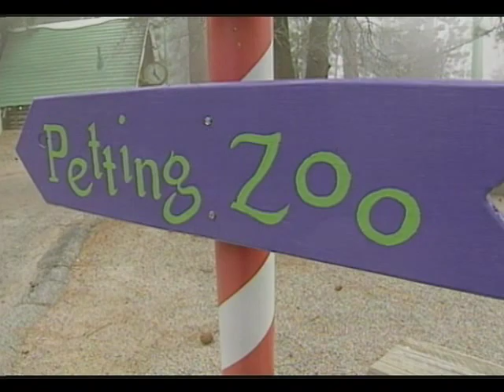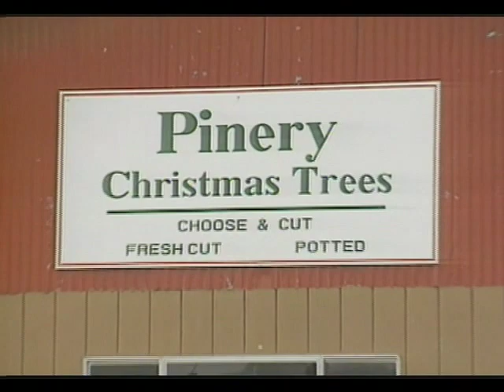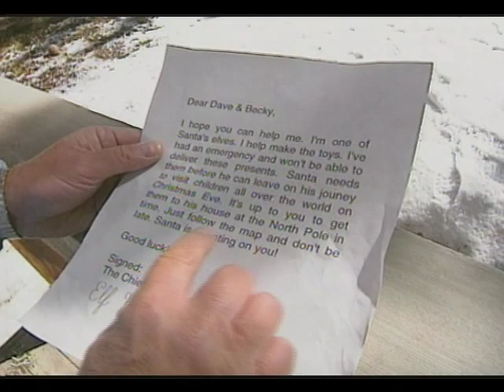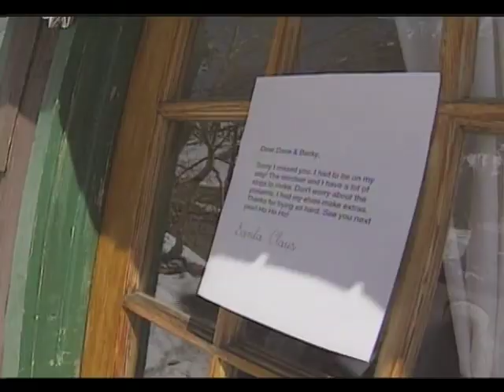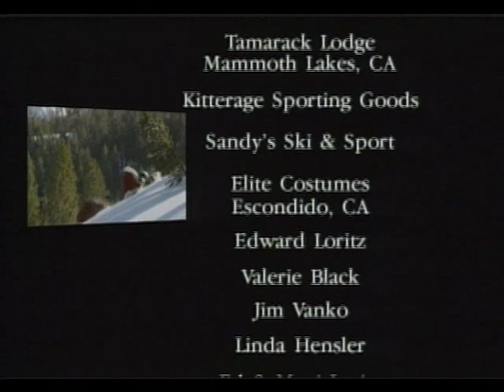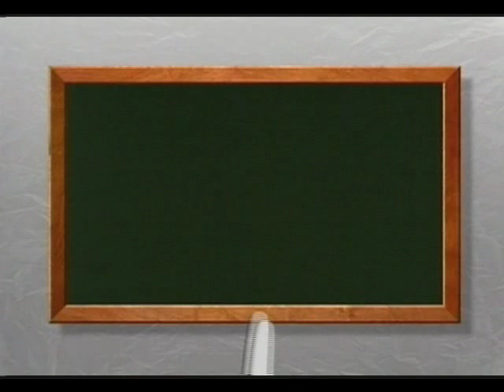Dave Hood's Santa Claus